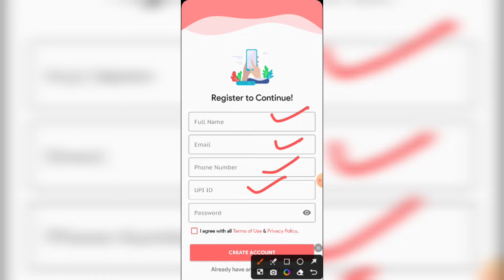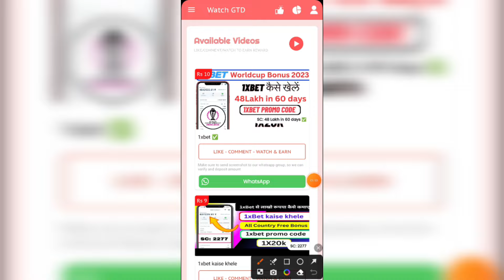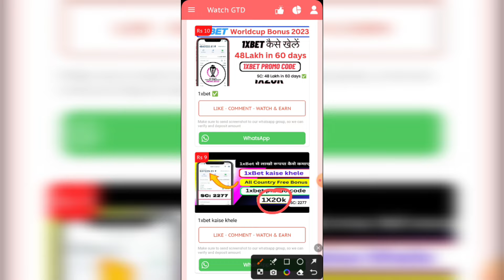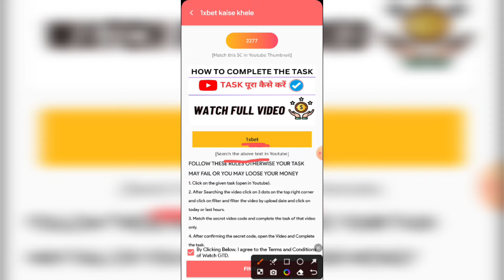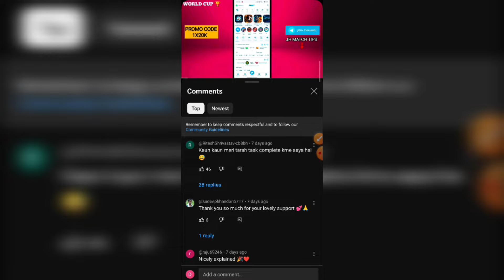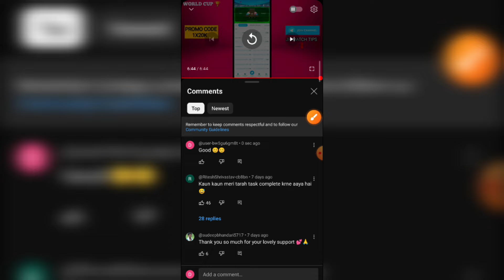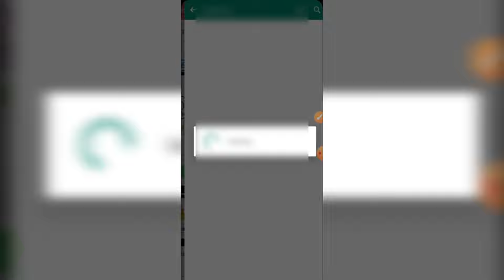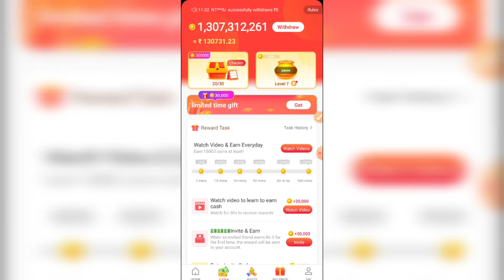watch gtd payment proof | watch gtd real or fake ? watch gtd app real or fake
watch gtd app se paise kaise kamaye | watch gtd app payment proof | watch gtd app real or fake

2nd app Code : F73J8K